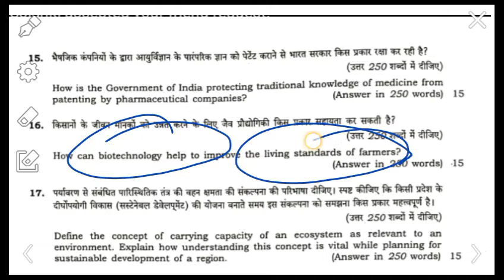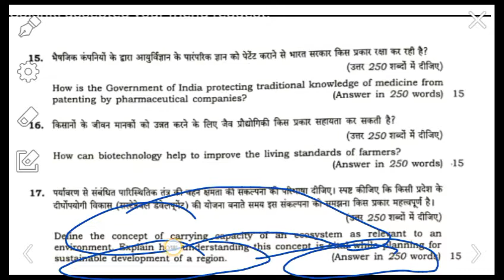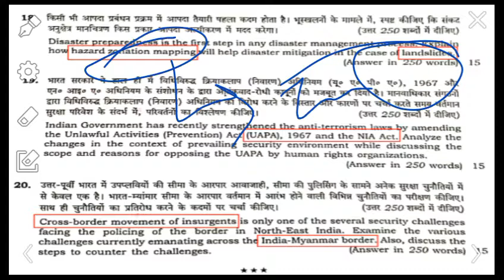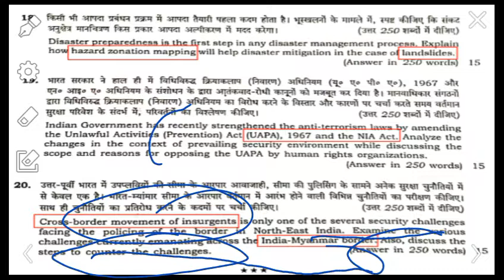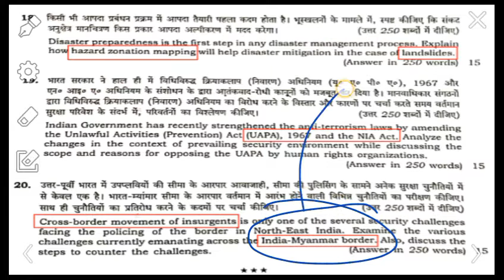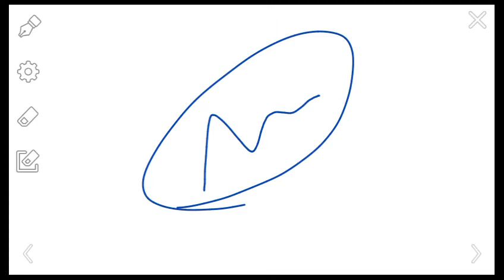IAS मुख्य परीक्षा 2019 में पूछा गया GS-3 का पेपर भाग २ || UPSC Mains Exam 2019 GS-3 Paper part 2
इस वीडियो में यूपीएससी द्वारा  इस वर्ष कराई गई सिविल सर्विस एग्जाम की परीक्षा के  G.S 3 के पेपर का  ट्रेंड  क्या रहा  और सवालों को किस प्रकार से  टैकल किया जा सकता है  वह अन्य सभी  मुद्दे  बहुत ही डिटेल में डिस्कस किए गए हैं  आप आईएस की टीम लगातार आप लोगों के लिए काम कर रही है कृपया चैनल को शेयर करें लाइक करें और शेयर करें।

This video the team of AAP IAS has done in-depth analysis of GS paper 3 of 2019 and how questions could be tackled and how far the trend has changed we have discussed each and every point.

IAS मुख्य परीक्षा 2019 में पूछा गया GS-3 का पेपर || UPSC Mains Exam 2019 GS-3 Paper |